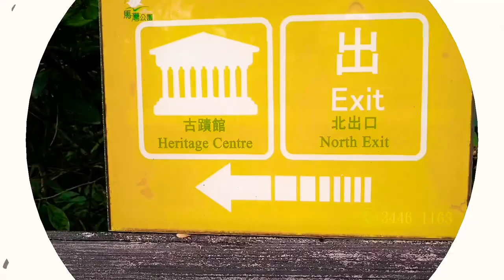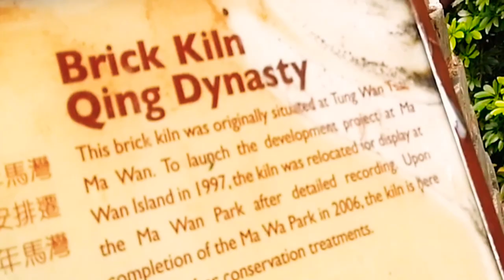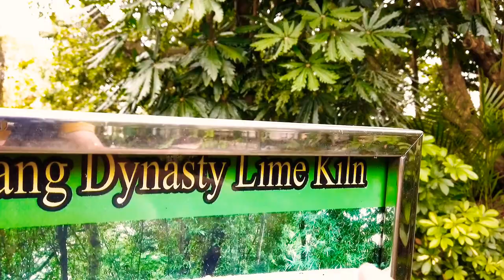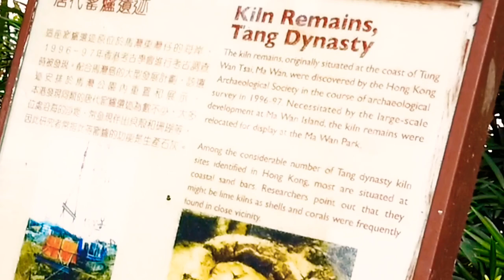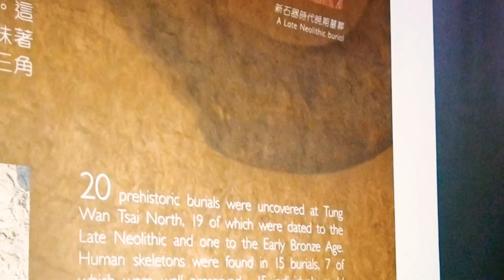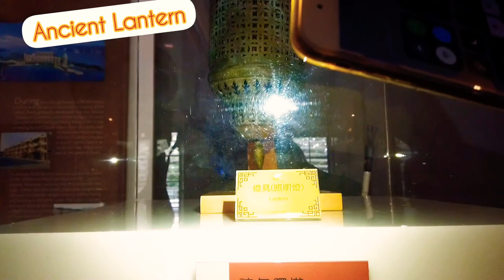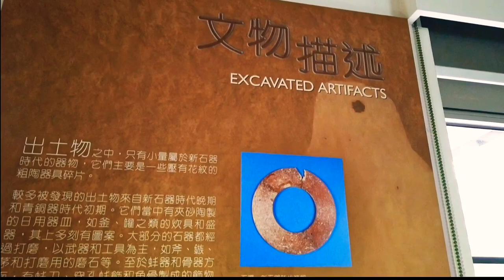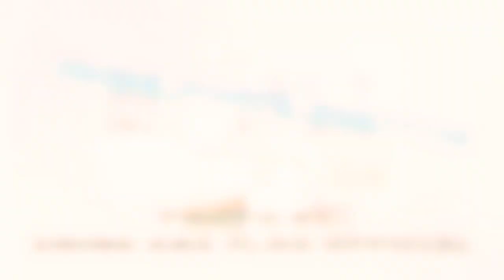MA WAN HERITAGE CENTRE TOUR | DISCOVERY VLOG | DISCOVER HONG KONG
Hello everyone! I would love to share to you  this video. This from our amazing adventures to Ma Wan Park a park on Ma Wan island, New Territories, Hong Kong. It is operated by Sun Hung Kai Properties with investment from the Hong Kong Government. Ma Wan Island is connected to Tsing Yi Island by the Tsing Ma Bridge.

Ma Wan has many ATTRACTIONS to explore but in this video we will EXPLORE o DISCOVER the HERITAGE CENTRE.

The Antiquities and Monuments Office and the Institute of Archaeology of the Chinese Academy of Social Sciences have been doing excavations on Ma Wan since 1997. They found human skeletons, ancient tombs, cooking utensils, pots and more from six different dynasties. The earliest discoveries were human skeletons from the late Neolithic period, which were named one of the top ten archaeological discoveries in China in 1997.

Most of the historical relics found have been given to the Antiquities and Monuments Office for preservation. The Heritage Centre, which was converted from the Fong Yuen Study Hall “Junior Fong Yuen”(小芳園) established in 1956, has a Tang Dynasty lime kiln and Qing Dynasty brick kiln found on Ma Wan, and replicas of the late Neolithic skeletons.Archaeological Excavation in Tung Wan Tsai, Ma Wan in 1997
Archaeological excavationin Tung Wan Tsai, Ma Wan.
Late Neolithic

Pottery Jar with Two Spouts, Bronze Age
Heritage Centre in Ma Wan Nature Garden
Heritage Centre

Restored Qing Dynasty Brick Kiln

Rainbow Wall
Nature Garden Attractions
Sweet Garden
Nature Garden Attractions
Golden Mean Plaza
Nature Garden Attractions
Themed Gardens
Nature Garden Attractions
Hilltop Lookout
Nature Garden Attractions
Heritage Center
Nature Garden Attractions
Adventure Journey
Nature Garden Attractions
Noah's Ark
Nearby Attractions
Solar Tower
Nearby Attractions
Tung Wan Beach
Nearby Scenery
Tsing Ma Bridge
Nearby Scenery
Mangrove and Typhoon Shelter
Nearby Scenery
Tai Leng Tau Hiking Trail
Nearby Scenery
Fong Yuen Study Hall
Nearby Scenery
Ma Wan Fishing Rafts
Nearby SceScenery

May this video gives you an idea of the best travel places here in Hong Kong.

This adventure with collaboration of
👉  Aning Anna Vlog Official

👉 Shout-out to the History Reader RENALIE

If you love to have an adventure with us, feel free to join our fb group👇